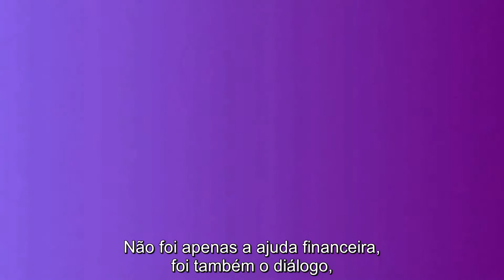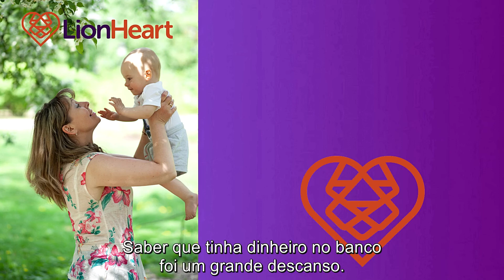LionHeart's Global Services - Portuguese Subtitles